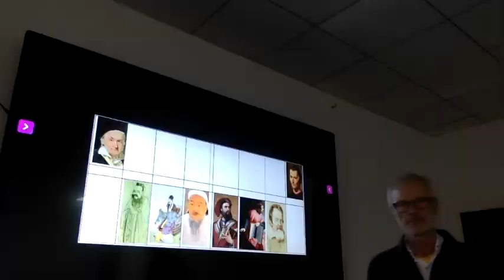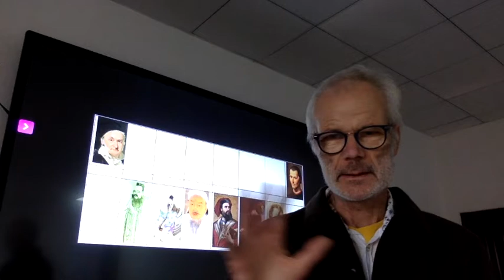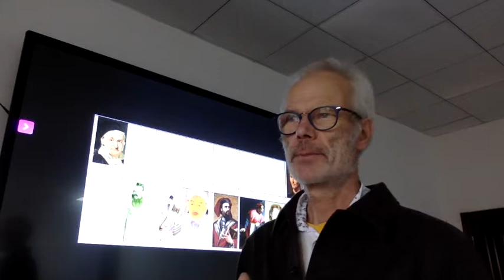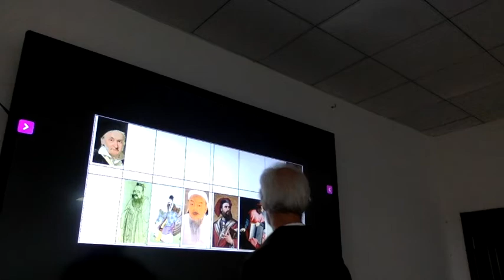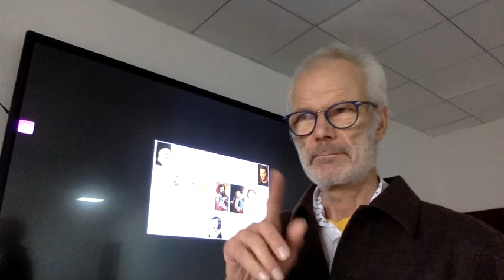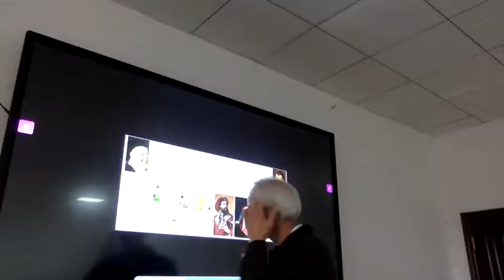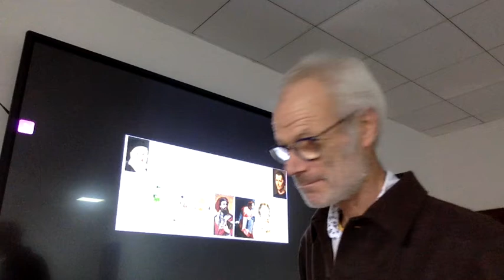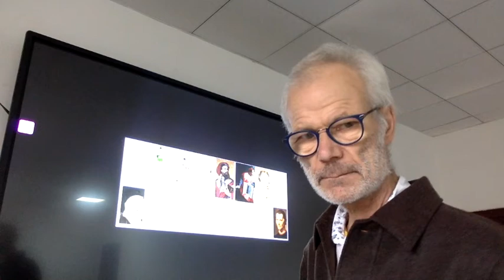a special dinner 2019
The influential dinner party, where the 13 lads served themselves the food each of them brought along (at least there is no kitchen and there are no waiters mentioned) is reasonably well documented - amongst others Leonardo had been witnessing and painting (Ok, that one is a bit blurred) it. Recent research revealed another meeting, the veil had been at least lifted by a Chinese Human Rights Researcher at Central South University - it may become known in the future as DD, the December dinner. The editors of this blog could take a glimpse, especially the host’s toast had been noticed and it here presented in a somewhat dramatised form, titled
Virtual Christmas Dinner, starring age and ages, times and eras